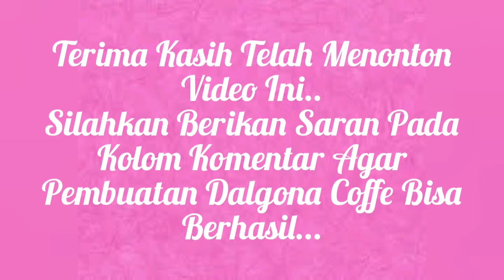MEMBUAT DALGONA COFFE GOOD DAY , APA BENER...??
MEMBUAT DALGONA COFFE GOOD DAY.

DI VIDEO INI DITUNJUKKAN CARA MEMBUAT DALGONA COFFE MENGGUNAKAN COFFE GOOD DAY...

NAMUN HASILNYA TIDAK SESUAI HARAPAN.